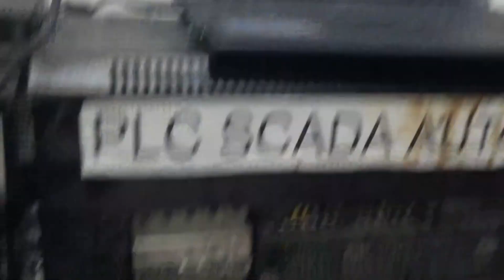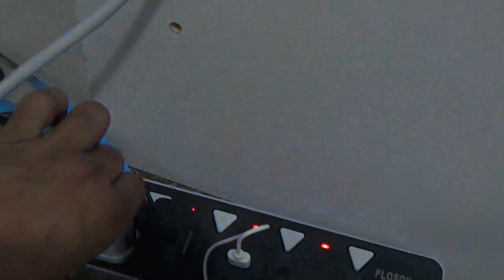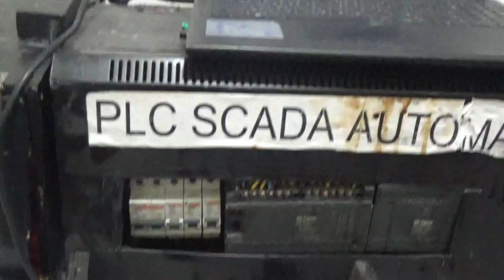solar charging station